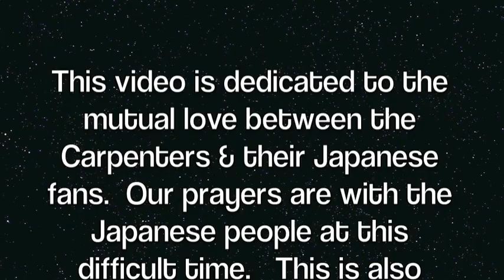THE CARPENTERS: YESTERDAY ONCE MORE A TRIBUTE BY LEE ARBOREEN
This video is dedicated to the mutual love between The Carpenters and their Japanese fans.  I have wanted to do a Carpenters tribute for a long time, and I can't think of a better time than now.  Our prayers and thoughts are with the Japanese people at this challenging time.  This is also dedicated to the special times my partner Robb Brawn, who is pictured with Karen at the end of the video, spent with both Karen & Richard over the years.   This video is for entertainment only.  イエスタディ・ワンスモア